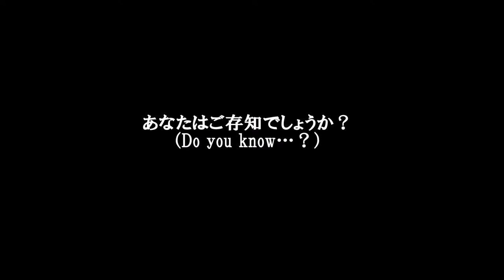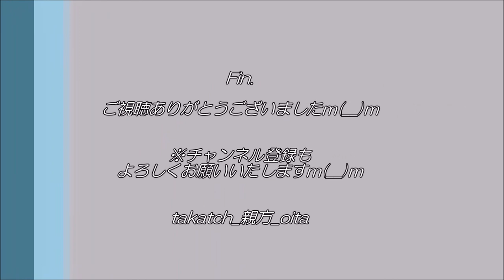【夜景✨】ディズニー！？｜大分市の大在ディズニーで工場夜景を楽しむ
「Do you know　”大在ディズニー”？」
大分市青崎、臨海工業地帯。九電産業(株)新大分営業所さんへ向かう道を進むと…！？
あなたも「大在ディズニー」をご堪能あれ♪